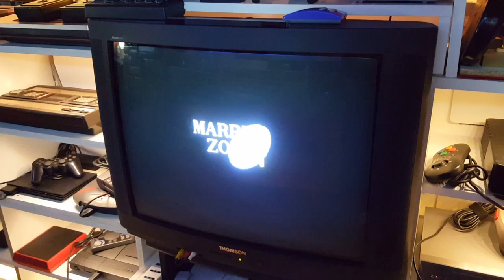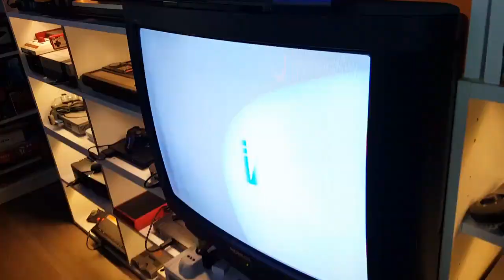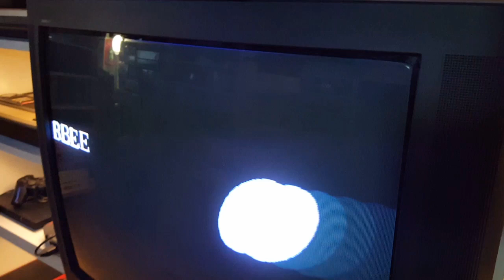Differenze tra Pal 50Hz e NTSC 60Hz - Experiment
A titolo di chiarimento, con prova pratica e confronto diretto. vorrei evidenziare (per chi non lo avesse ancora capito o non ne fosse a conoscenza), quali sono le differenze tra le Console Pal a 50Hz e quelle NTSC a 60Hz.